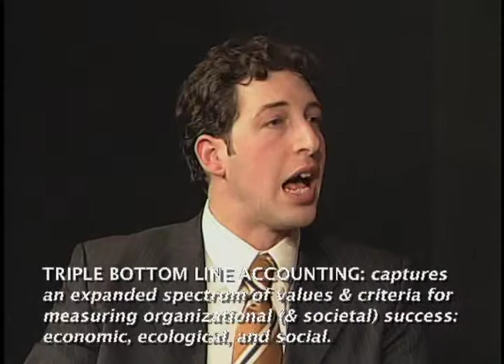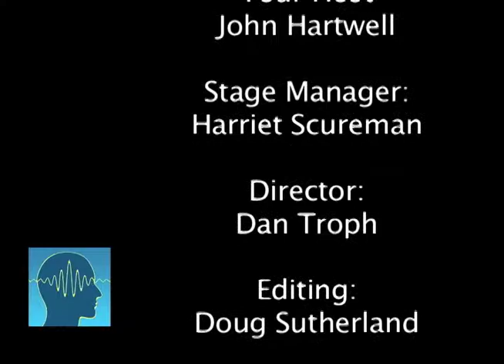Ep28: David Kooris - Regional Plan Assoc.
Stream of Conscience host John Hartwell welcomes David Kooris, Vice President and Director of the Connecticut Office of the Regional Plan Association - an 85 year-old organization that focuses on long-range planning for the New York, New Jersey, and Connecticut tri-state region. David discusses the RPA activities in the areas of infrastructure, transportation, urban development, and housing aimed at moving Connecticut and the region forward and promoting future economic development. Ann Galloway offers a Stream of Conscience Commentary about our modern-day robber barons that are hijacking our media and our democracy.

Episode 28 filmed in the Cablevision public access studio in Norwalk on 11-28-11